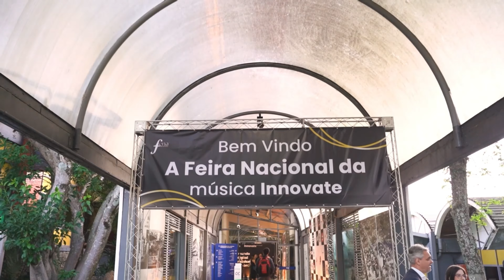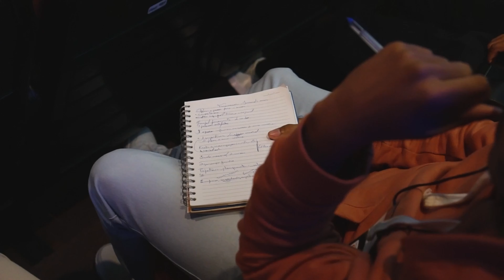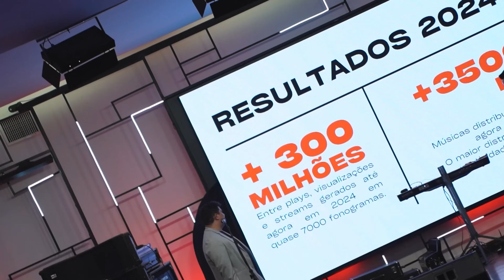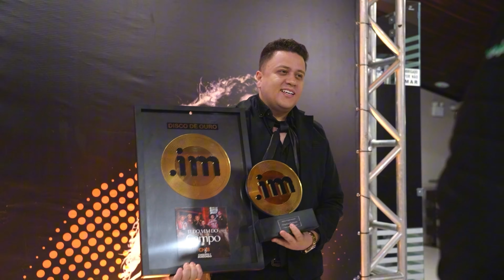FENA Music 2024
Promovido pela Innovate Music, a FENA Music é uma oportunidade imperdível para quem vive e ama música!

Um evento exclusivo sediado em Caxias do Sul (RS), para produtores de eventos, editoras, gravadoras, selos, artistas, empresários e bandas, promovendo troca de contatos e informações em um espaço pensado para uma experiência única.

➡️ Conectando grandes players do cenário musical
➡️ Promovendo networking estratégico.

Agradecemos a todos os nossos parceiros!

Empório Minuano
Café Minuano
Don Apio